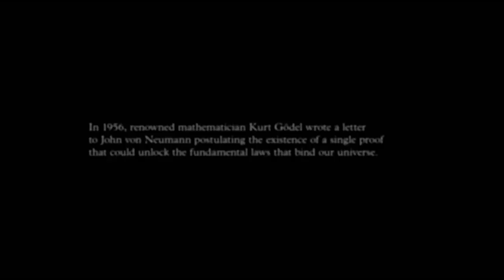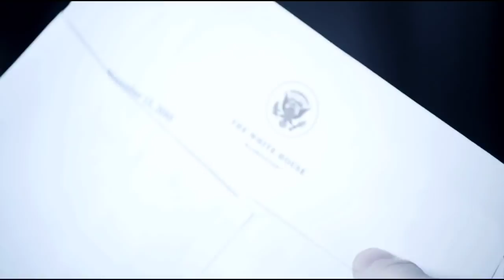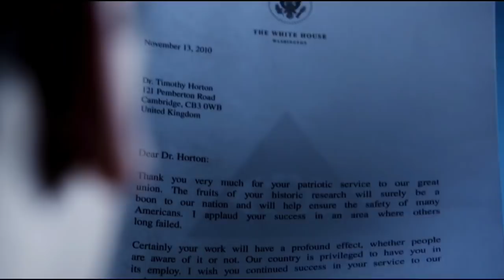Government Hires Them To Solve A Maths Problem That Can Destroy Society!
Four of the world's smartest mathematicians are hired by the U.S. government to solve the most elusive problem in computer science history: P vs NP. The four have jointly created a system which could be the next major advancement for humanity or the downfall of society.